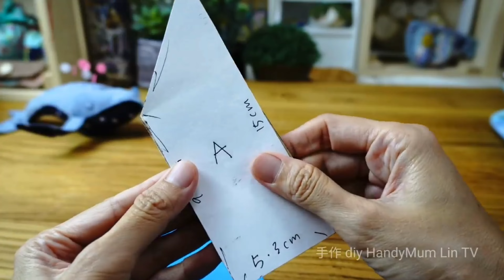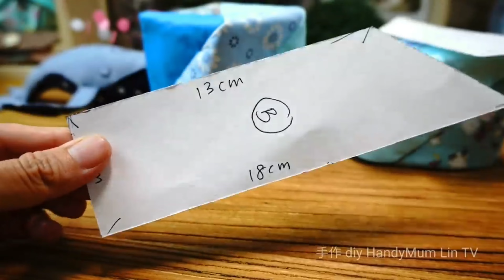👍Crafting Delightful Gift Boxes: Two Methods for Making Fabric Gift Boxes